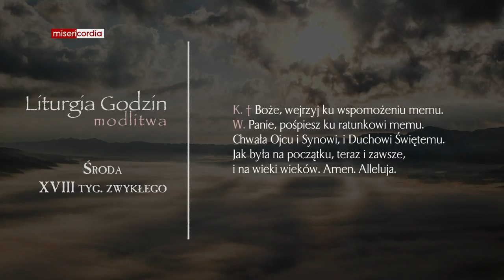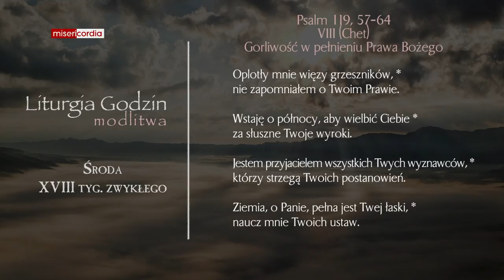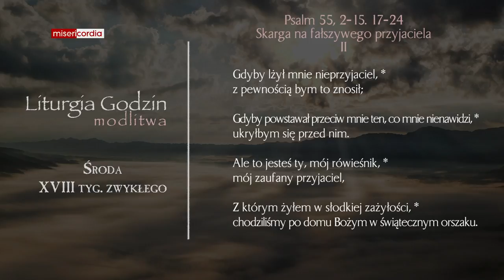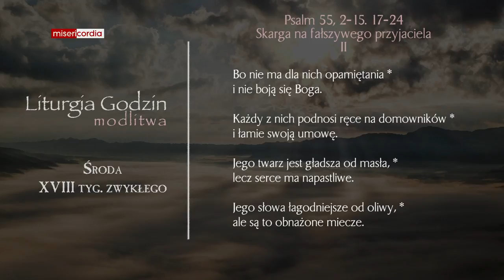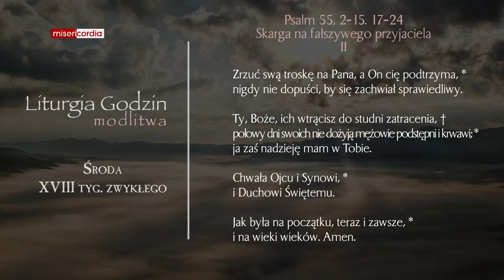Liturgia Godzin | Modlitwa Południowa | Środa, XVIII tyg. zwykłego